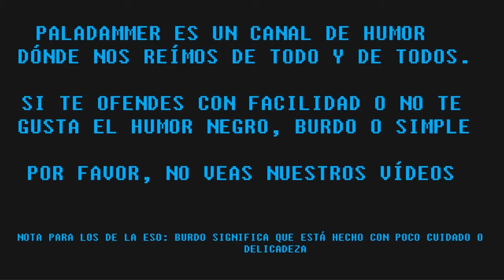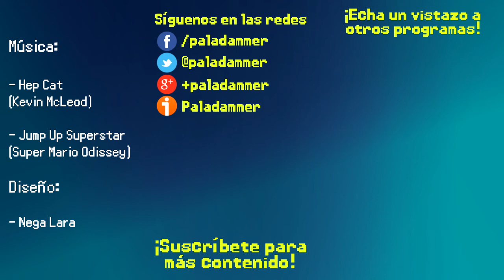La Voz de Paladammer Ep.27 - Hay un poco de podcast en nuestro debate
Podcast en el que @Kilik_souL, @Selforino, @Multi_personal y @EvleDem hablan sobre videojuegos.

AVISO: Paladammer es un canal de humor donde nos reímos de todo y de todos. Si te ofendes con facilidad o no te gusta el humor negro, burdo o simple, por favor, no veas nuestros vídeos.